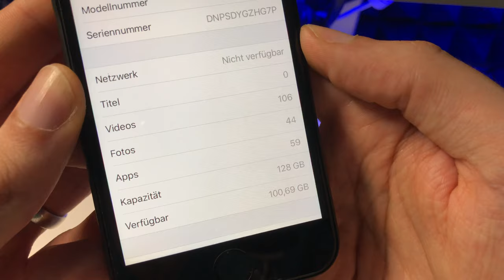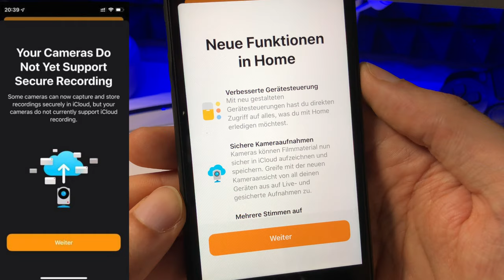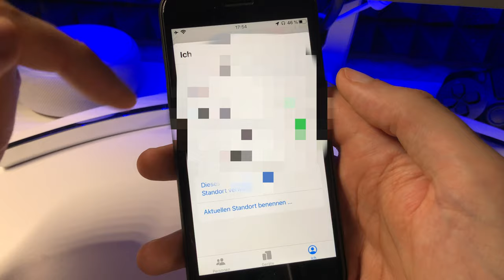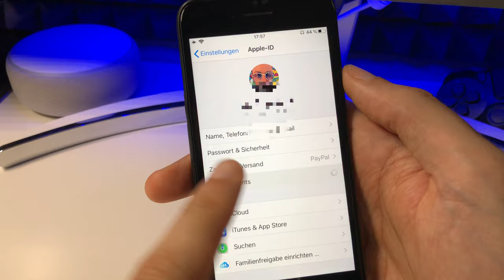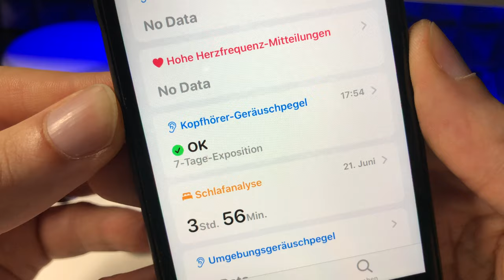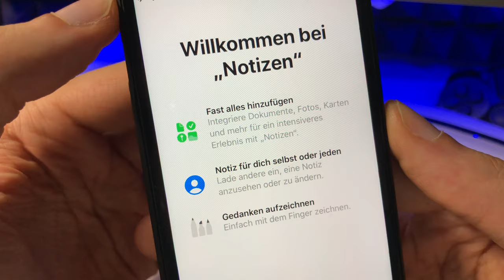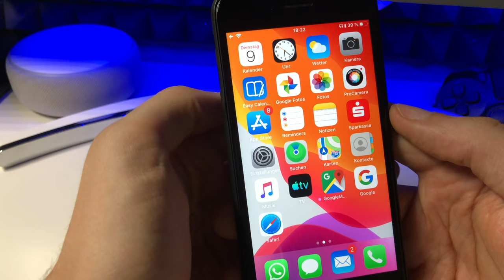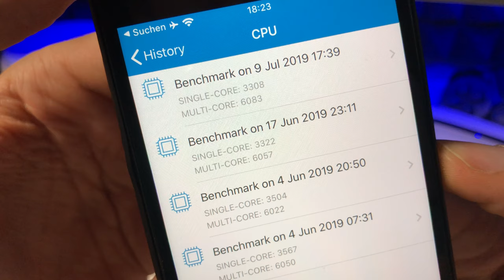iOS 13 BETA 3 RE-RELEASE jetzt auch für das iPhone 7 & 7 Plus - Das ist alles NEU ...